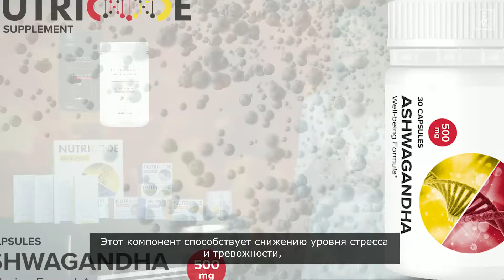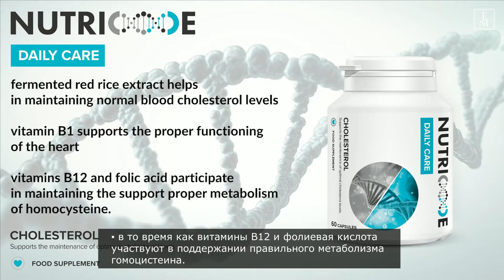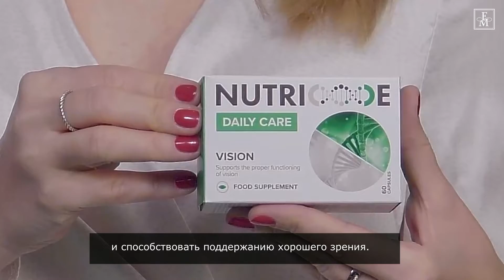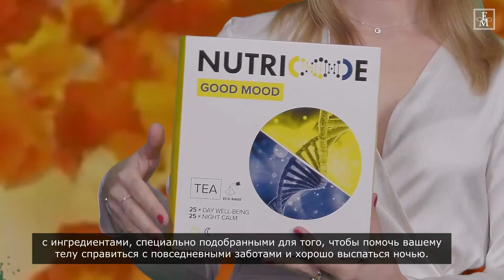Каталог Нр. 35 ОСЕНЬ-ЗИМА 2021 - II ЧАСТЬ ПРЕМЬЕРЫ с русскими субтитрами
В каталоге нр. 35 Вы найдете много новых пищевых добавок NUTRICODE 💊 и совершенно новую коллекцию FONTAINAVIE HEALTH & BEAUTY, где NUTRICODE „встречается с” FONTAINAVIE и „рождается” 🧡 нутрикосметика, которая заботится о коже изнутри - это косметика, заключенная в таблетке.
Давайте поближе познакомимся с этими фантастическими продуктами и посмотрим 2-ую часть премьеры каталога нр. 35 🎞 с русскими субтитрами.